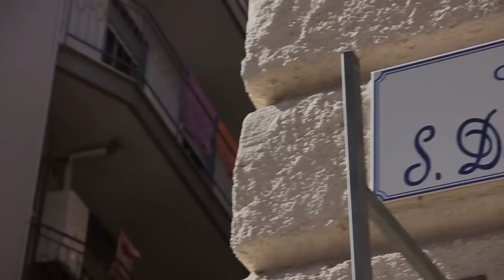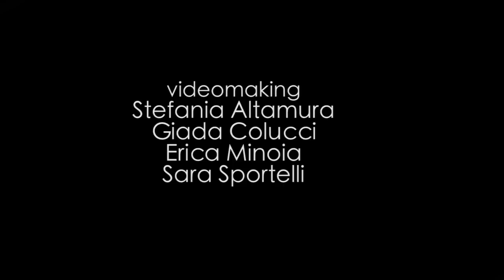'Monopoli, città unica' ...un bel documentario per una bella città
Monopoli ...una città veramente unica !!! un documentario a cura del quartetto Altamura/Colucci/Minoia/Sportelli